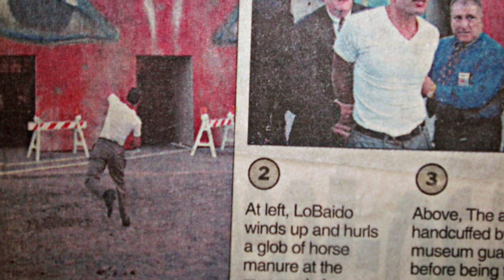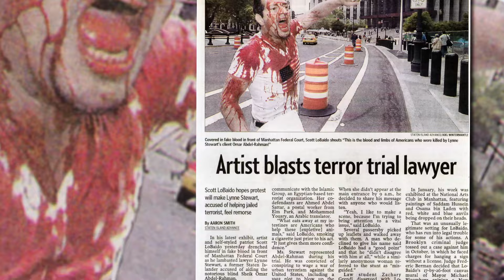The Relentless Patriot | Trailer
The Relentless Patriot
A documentary film by Christopher Martini

The biography of the Artist, Patriot, Activist, Scott LoBaido. For 30 years Scott LoBaido has been a voice, fighting with you and for you on so many issues, promoting and celebrating Old Glory, those who serve, and our great American way, using art, heart, and passion. Now it is time to tell his story, the good, the bad and the ugly that got him to where he is today, advocating as a giant voice for you, the American People, through the unusual suspect...Art. An inspiring American Story of art, patriotism, and activism, told with tons of stills and video footage from Scott's extensive career, that will surely blow your mind. After 30 years, this story must be told. NOW more than ever. This is a wild ride film like no other and a call to action at a time like no other! This documentary will definitely fire up the patriotic passion in the American people and will give Scott the grand-scale stage to encourage all Americans to join him as he continues to be your voice, as big tech and the media at large fight to erase us everyday!

Since the Hollywood elites would never promote or accept a true conservative patriotic film like ours, it is up to you, the soldiers of Patriotism, to view and share this trailer to make it go viral.

The Relentless Patriot | Official Trailer

Triple Martini Productions

In Association With:

Global Ascension Studios
Torchia Entertainment

Directed by - Christopher Martini
Executive Producers - Arthur Sarkissian, Joshua Macciello, Derek Chan, Frank Torchia
Producer - Dan Caropreso
Music Score by - Desi Caruso
Graphics by - Patrick DelVecchio
Re-Recording Mixer - Christopher Koch, CAS